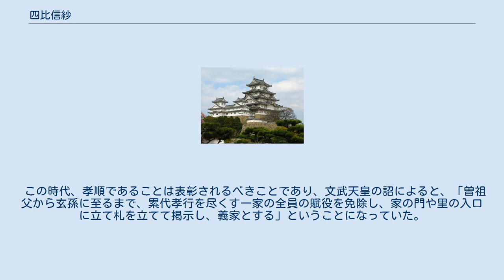四比信紗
四比 信紗（しひ の しなさ、生没年不詳）は、奈良時代の女性。
大和国有智郡（現在の五條市）の人。
 先祖の四比福夫は、白村江の戦いの際に百済から倭国（日本）へ亡命した渡来人であり、『日本書紀』巻第二十七によれば、天智天皇4年（665年）8月に、同じく百済の遺臣で達卒の憶礼福留とともに筑紫国に大野・椽城の二つの古代山城を築き、大宰府の背後と南部の警護を固めている。
『続日本紀』巻第九によると、一族の四比忠勇には、神亀元年（724年）に椎野連の氏姓が賜与されており、同巻第二十七では、天平神護2年（766年）3月に四比河守にも同じ氏姓が与えられている。
また、夫君の氏果安（うじ の はたやす）も、『書紀』の欽明天皇31年（570年）4月に、高句麗使節の歓迎の使者として派遣された東漢氏直糠児（やまとのあや の うじ の あたい あらこ）の名が見えるところから、同じく渡来人系の東漢氏の支族であろうと思われる。
 『続日本紀』巻第六の語るところによると、信紗は氏直果安の妻で、舅や姑に仕えて孝行者として名が知られていた。
夫の亡き後も積年の志を守り、自分が産んだ幼子と妾の子も含めた8人の子供を引き連れ、撫養するのに区別がなかった。
舅や姑に仕えて、自ら婦人としての礼を尽くしたため、鄕里に感歎された。
和銅7年（714年）11月、元明天皇はこれを表彰し、終身租税の負担を免除した、という。
 この時代、孝順であることは表彰されるべきことであり、文武天皇の詔によると、「曽祖父から玄孫に至るまで、累代孝行を尽くす一家の全員の賦役を免除し、家の門や里の入口に立て札を立てて掲示し、義家とする」ということになっていた。
これは賦役令17の「孝子順孫条」により規定されたものでもある。